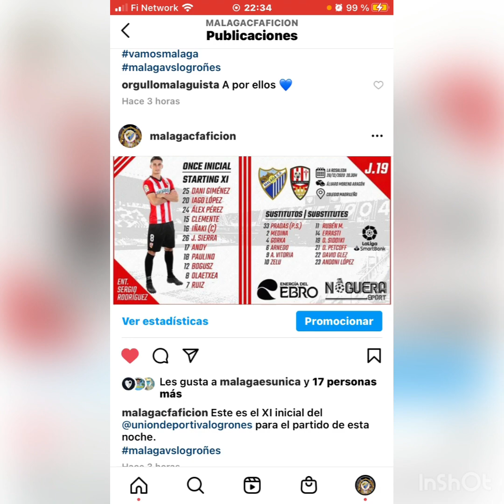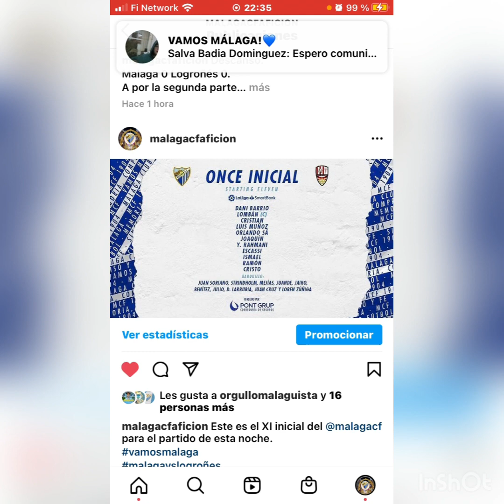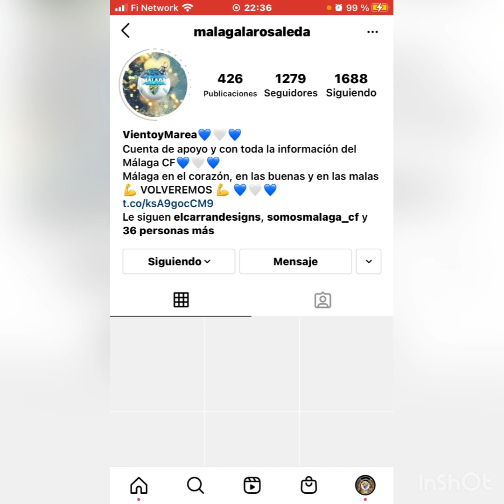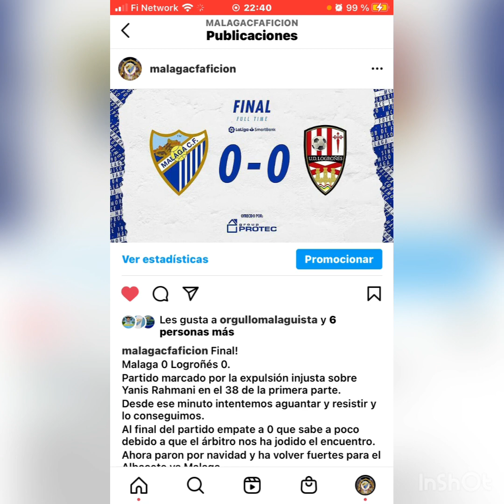MI OPINIÓN DEL MALAGA 0-0 LOGROÑÉS | LALIGA SMARTBANK J.19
Final!
Malaga 0 Logroñés 0.
Partido marcado por la expulsión injusta sobre Yanis Rahmani en el 38 de la primera parte.
Desde ese minuto intentemos aguantar y resistir y lo conseguimos.
Al final del partido empate a 0 que sabe a poco debido a que el árbitro nos ha jodido el encuentro.
Ahora paron por navidad y ha volver fuertes para el Albacete vs Malaga.

Músico: Rook1e